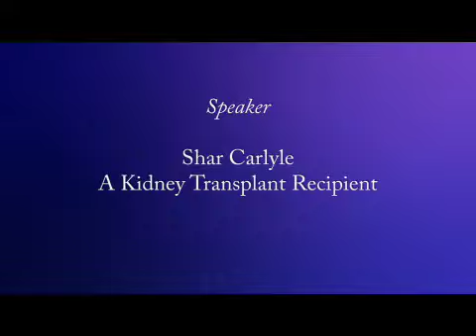BAAKP Presents: Shar Carlyle's Success Story With MatchingDonors.com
Kidney transplant recipient Shar Carlyle's talks of her success in getting her kidney through MatchingDonors.com. She also tells a touching story of her family's struggle with polycystic kidney disease or PKD. A presentation from the Bay Area Association of Kidney Patients, BAAKP.